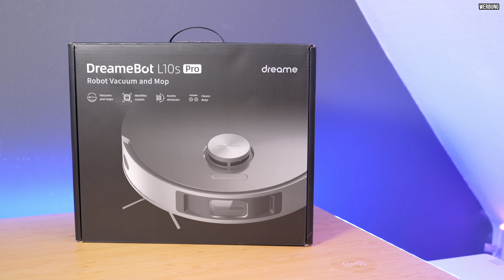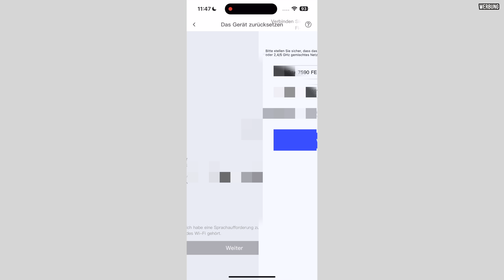Hammer Wischfunktion und smarte Navigation - Dreame L10s Pro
Der Dreame L10s Pro ist nun auf dem Markt und ich habe ihn mir genauer angeschaut. Wie die Wischfunktion im Alltag ist, und welche smarten Funktionen der Roboter zu bieten hat, das schauen wir uns im Video an.

Noch bis zum 7. November 90 Euro beim Kauf des Dreame L10S Pro sparen

Link zum Produkt
UVP: 599,90 Euro
Angebots-Preis: 509,00 Euro